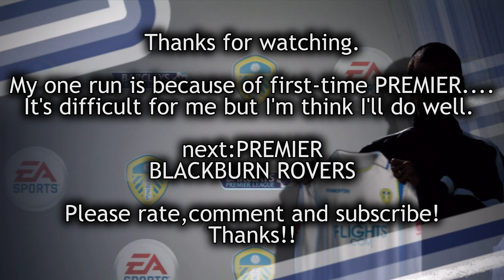FIFA 10 LEEDS Manager Mode Show S3 EP03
You're watching the Manager Mode of Leeds United on season3,PREMIER league.
"LEEDS is BACK to PREMIER"

"Finally, The WHITES has come back to PREMIER !"

I think it was very very right to get Nilmar and Dejagah.
I don't think I won easily like that.

Today's match is Birmingham City,PREMIER.